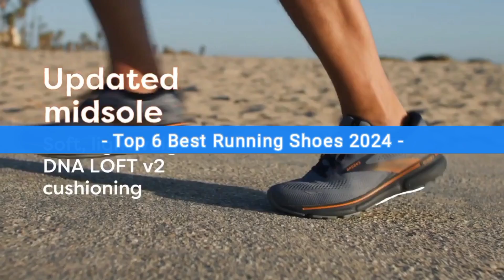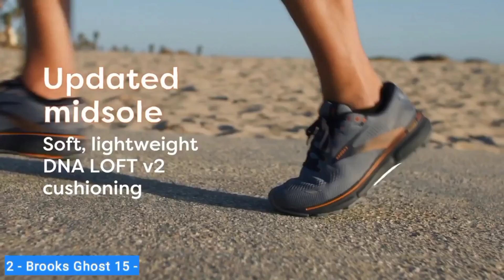BEST Running Shoes 2024 - ( Don't Buy Until You Watch This )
👇Links to the BEST Running Shoes are listed below.

6 👉 - New Balance Fresh Foam 1080 v12  -
★Check Price

5 👉 - Altra Lone Peak 7  -
★Check Price

4 👉 - Karhu Ikoni 2.5 -
★Check Price

3 👉 - HOKA Clifton 9 -
★Check Price

2 👉 - Brooks Ghost 15 -
★Check Price

1 👉 - ASICS GEL-Nimbus 25 -
★Check Price

Welcome to our comprehensive guide on the best running shoes of 2024. Whether you're a dedicated runner or just getting started on your fitness journey, choosing the right pair of running shoes is crucial for optimal performance and injury prevention.

 In this video, we meticulously review and compare the top running shoes available in the market, considering key factors such as cushioning, stability, durability, and overall comfort. Our expert analysis is designed to assist you in finding the perfect running shoes that match your unique needs and preferences.

Join us as we break down the features and benefits of each shoe, providing valuable insights to help you make an informed decision and enhance your running experience.